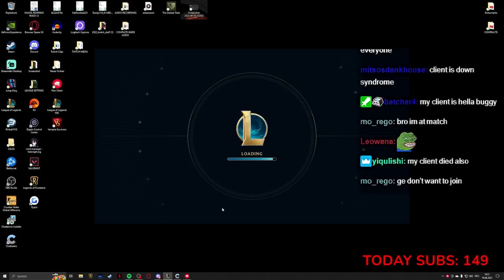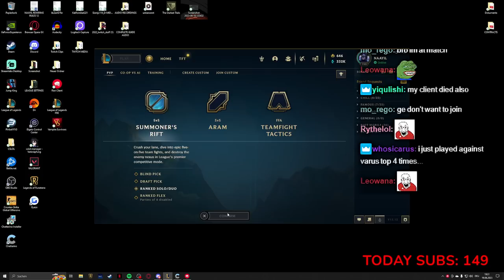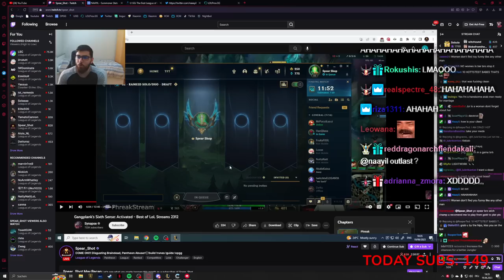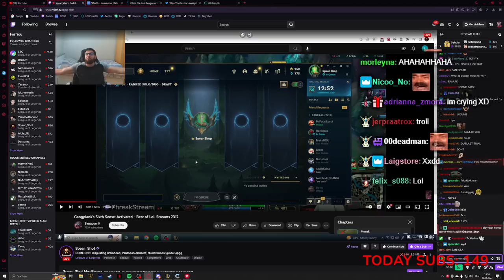WE FINALLY FINISHED THE MISSION